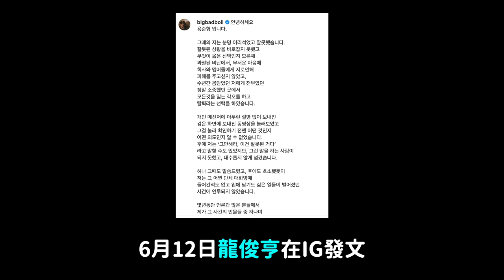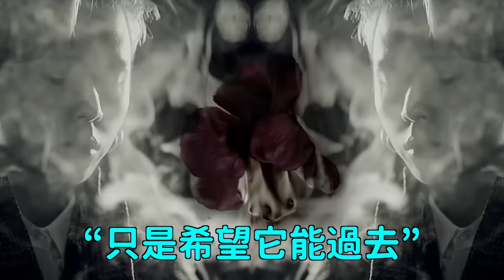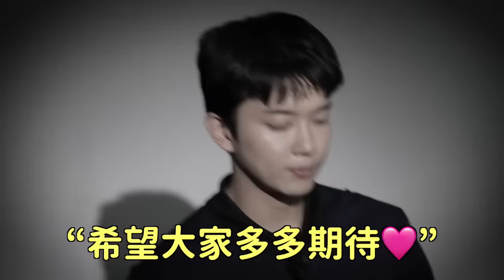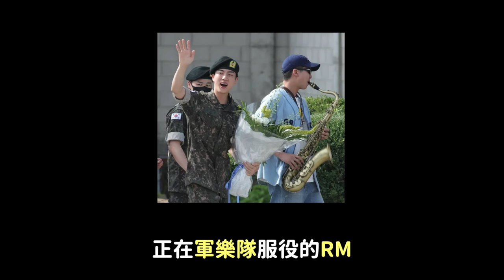龍俊亨針對“鄭俊英群聊室”再次發文澄清並道歉/男團B.A.P要回歸了/防彈Jin退伍照片笑翻網友們的理由｜DenQ